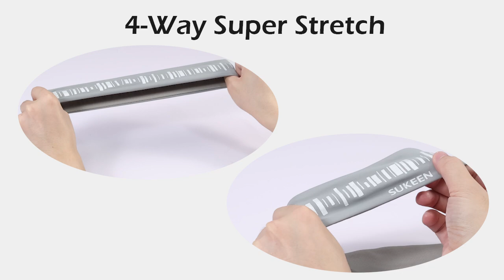Sukeen Sports Cooling Headband | Burn Calories While Staying Cool!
Hello everyone! Today I'm introducing Sukeen's latest men's sports cooling headband. This headband uses super evaporative breathable mesh material and high elastic fabric, which can not only quickly cool down, but also effectively wick sweat and dry quickly, so that you can stay cool and comfortable during intense exercise. Whether it's in the gym, running or night sports, this headband can provide excellent non-slip fit and security. Click the link now to learn more! Stay stylish and stay cool, Sukeen sports headband is your best choice!

Produce Title: Non Slip Cooling Headbands